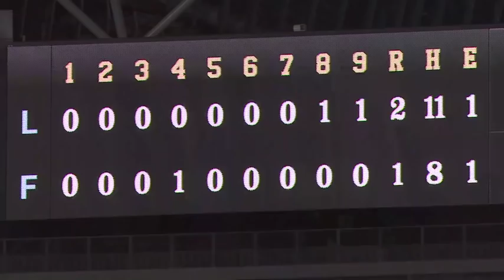2018年10月1日 埼玉西武・多和田投手ヒーローインタビュー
ライオンズ・多和田投手のヒーローインタビュー動画。 2018/10/01 北海道日本ハムファイターズ 対 埼玉西武ライオンズ